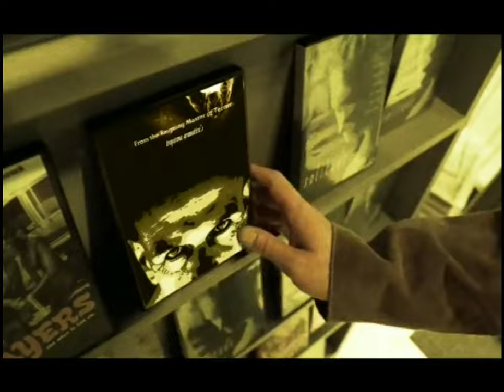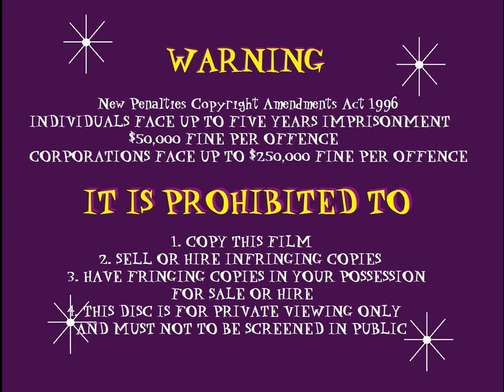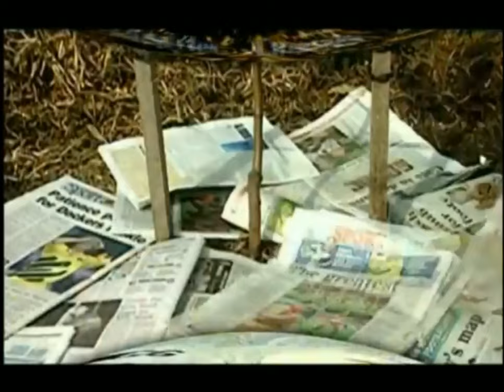The Wiggles + Bananas in Pyjamas: Wiggly, Wiggly World & Bumping and a-Jumping DVD Opening Previews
Here's the opening to The Wiggles & Bananas in Pyjamas' It's a Wiggly Wiggly World and Bumping and a-Jumping 2 videos on 1 DVD.

1. Piracy It's a Crime (2002)
2. Roadshow Entertainment logo (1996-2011)
3. ABC Video logo (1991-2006)
4. Warning Screen
5. ABC Copyright
6. Rated G
7. A.B.C for Kids Logo (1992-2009)
8. ABC Video - Lighting for the new Millennium (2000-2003)
9. Now Available to Own on Video and DVD (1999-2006)
10. Wiggles Videos Preview (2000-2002)
11. DVD Menu
12. Dolby Digital City (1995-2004)
13. THX Moo Can Logo
14. Start of "It's a Wiggly, Wiggly World!".
That's all.